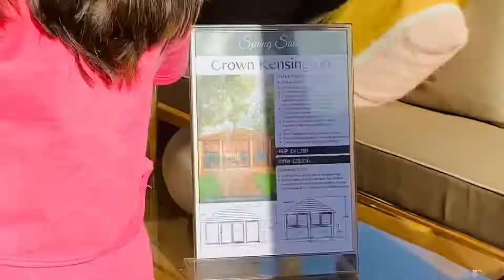Summer house // To car 🚘 park - 26/04/22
Pa car 🚘 park na po sila. Pero yong c maliit ay kong saan saan na naman pumapasok at naka tingin2x. My balak atang bibili sa summer shade house na dolyares pa naman